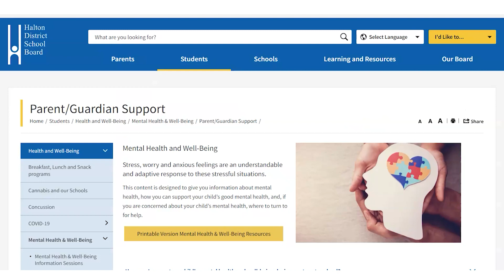A message from Curtis Ennis, Director of the Education for the Halton District School Board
As the winter break approaches, I want to wish all our Halton community the very best in health and happiness.  The last few weeks have been a whirlwind of  information from government and public health officials as our youngest students became eligible for the COVID-19 vaccine while we face another new variant of the virus.  I want to thank our staff and families for their diligence in keeping our schools safe places for students to learn.

We do understand the winter break and holiday season can cause stress for students, families and staff. Positive mental health is integral to our overall well-being and we want you to know that support and resources are available to help if you encounter difficulties.

While there are many definitions of mental health, what all definitions share is the idea that when we have good mental health and well-being, we have the ability to enjoy life and manage stressful and difficult situations.

The HDSB Mental Health and Well-Being resources on the HDSB website are designed to provide students and families with information about mental health, how you can support good mental health, and where to turn to for help if you are concerned about your own mental health or that of a friend or family member.

I hope you enjoy this time away from school and work. But please stay vigilant about your health - continue to follow COVID-19 protocols for mask wearing, physical distancing and hand hygiene. Stay safe, and if you need support, refer to the following community resources.

I wish you Happy Holidays and Happy New Year.